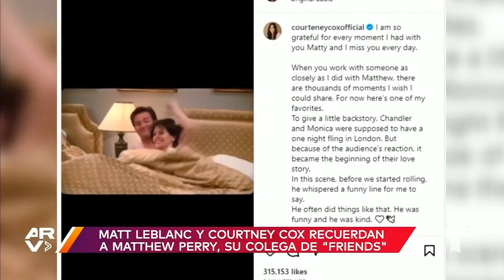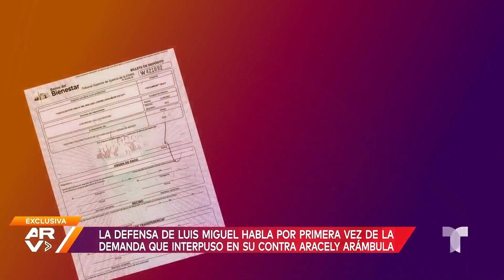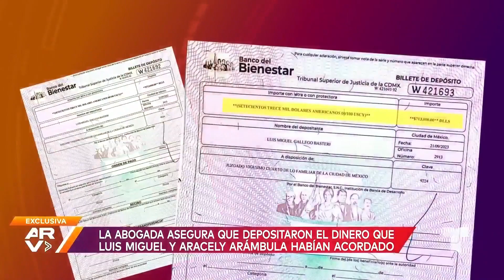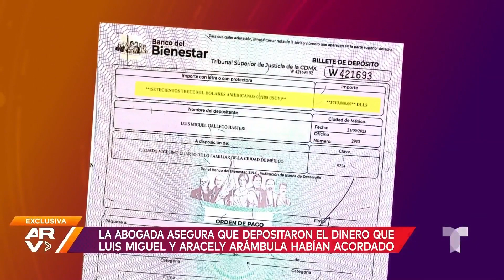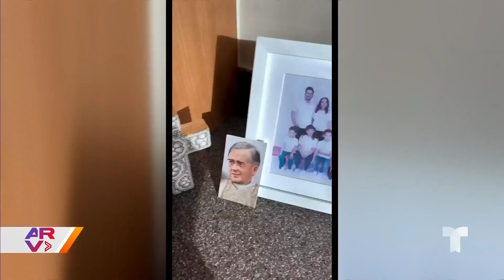Farándula de la Semana: Alicia Machado opina, Luis Miguel no asiste, Paola Moreno se cose la lengua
Video oficial de Al Rojo Vivo. Se estrena 'Trolls Band Together'. Matt LeBlanc envía mensaje a Matthew Perry. Paola Moreno se cose la lengua para bajar de peso. Alicia Machado opina de Miss Universo. Luis Miguel no asiste a una audiencia. Andrea Torre revela que tiene cáncer.

00:00 - Recap
00:01 - Reconocida actriz se cose la lengua para bajar de peso
03:08 - Estrena "Trolls Band Together" y comienza competencia de bandas escolares
03:54 - Matt LeBlanc y Courtney Cox recuerdan a Matthew Perry, su colega de "Friends"
04:36 - Alicia Machado opina acerca de las nuevas reglas del Miss Universe
09:19 - Aracely Arámbula y Luis Miguel no se presentaron a audiencia sobre manutención
12:36 - La defensa de Luis Miguel habla por primera vez de la demanda que interpuso en su contra Aracely Arámbula
19:11 - Actriz Andrea Torre venció el cáncer de seno tras 18 quimioterapias